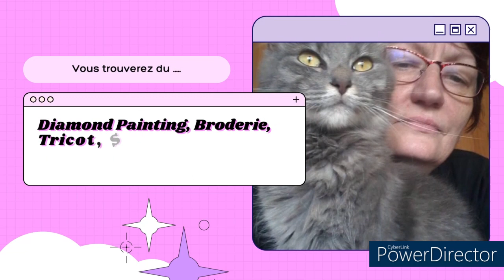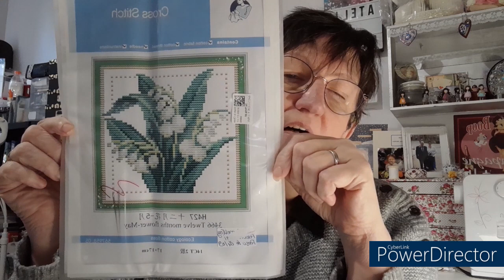JE VOUS OFFRE UNE BRODERIE Petit CONCOURS venez participer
Si vous souhaitez participer regardez la vidéo et mettez dans votre commentaire le mot que je dis  à la fin de la vidéo.
Tirage au sort le lundi 3 octobre.